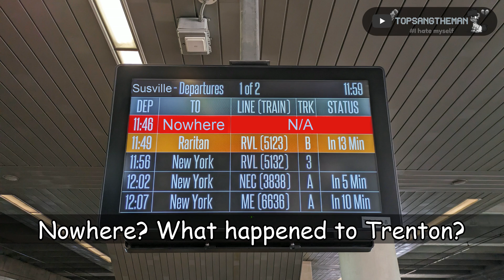youtube video #-DSwenD3E4U